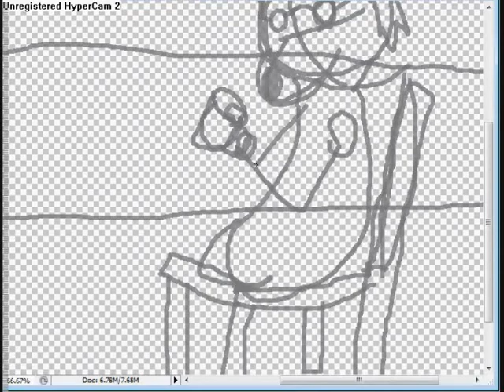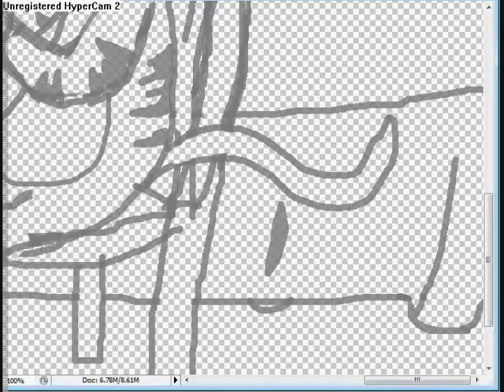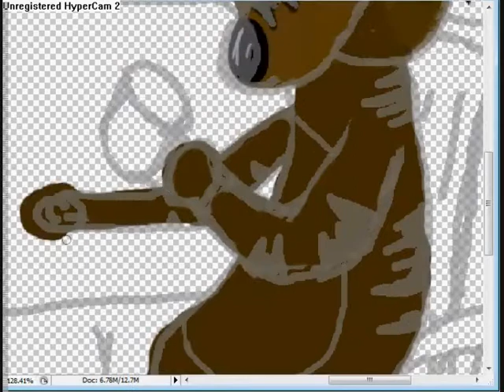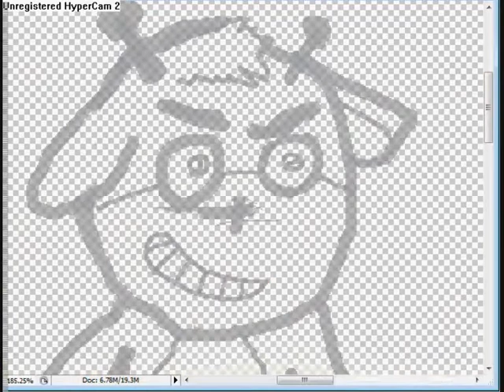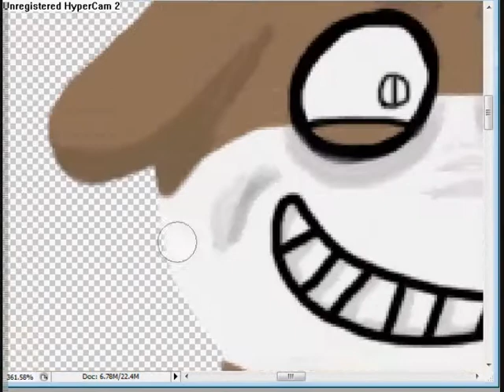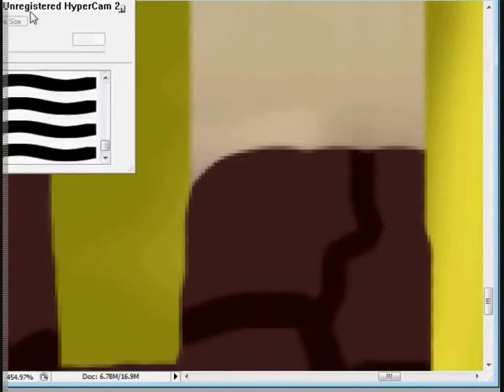Braruko and UC speed paint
Braruko-Kaytea
UC-Mine

Music; Undercurrent from the Braid Soundtrack